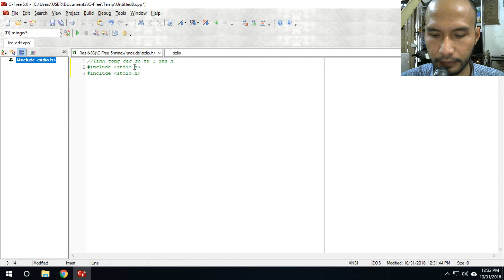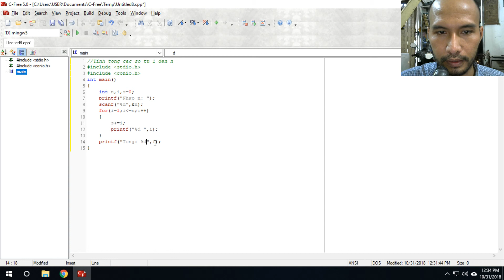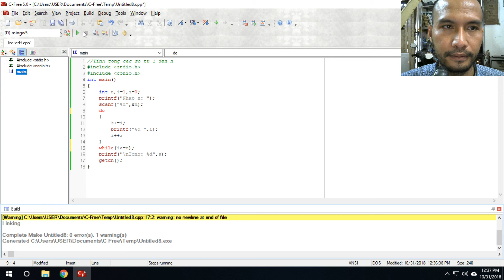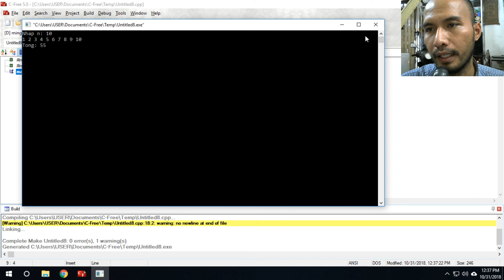Phân biệt vòng lặp for, while và do while trong C | Tủ Sách Vàng